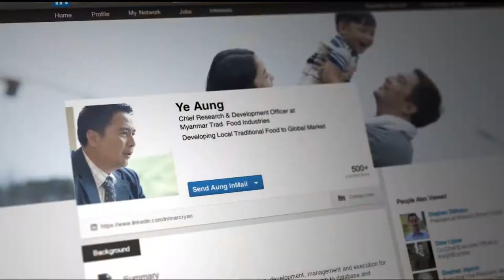🤔 Metformin ထက်ကောင်းတဲ့ဆေးတွေ ပေါ်ပြီလား . . .